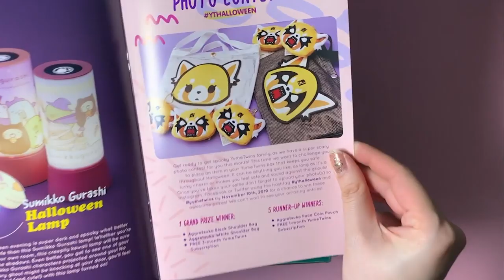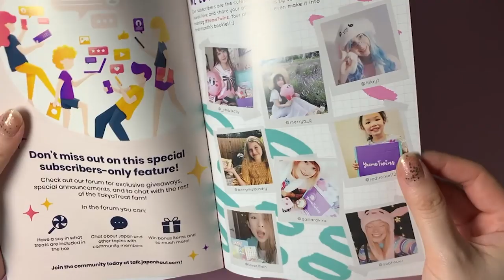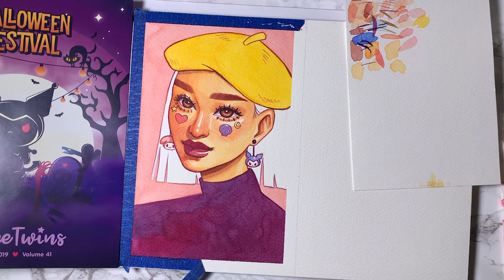YUMETWINS UNBOXING | Painting a character inspired by the items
What did you think of the items?! Would you get one of these boxes?

✦ MATERIALS ✦
Prismacolor Col-Erase Coloured Pencil
Faber-Castell Polychromos Coloured Pencil
Paul Rubens 24 Watercolour Set
Fabriano 140lbs Cold Press Watercolour Paper
Posca White Acrylic Paint marker
Various synthetic paint brushes

✦ MAILING ADDRESS ✦
Tina Tran
473 Church St
Suite #251
Toronto, ON M4Y 2C5
Canada